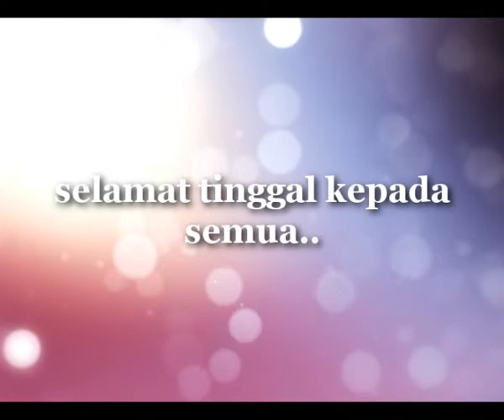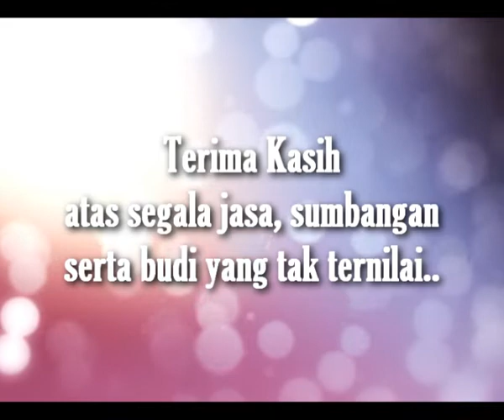Montaj Persaraan Pn.Norliza Binti Atan 2022